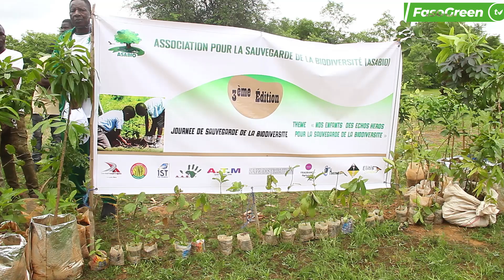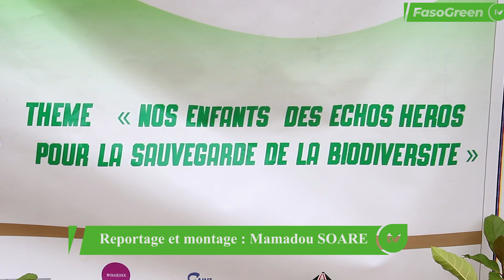Journée de sauvegarde de la biodiversité : La 3ème édition tenue ce 12 août 2023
L’Association pour la Sauvegarde de la Biodiversité (ASABIO), a organisé ce samedi 12 août 2023 à Koankin dans la commune de Pabré, la 3ème édition de la journée de sauvegarde de la biodiversité, sous le thème : « Nos enfants des échos héros pour la sauvegarde de la biodiversité ». Pour l’occasion ce sont au total 300 espèces de plants qui ont été mises en terre.